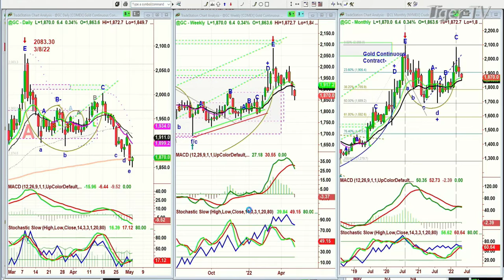May 3rd, 10AM ET Market Update on TFNN - 2022